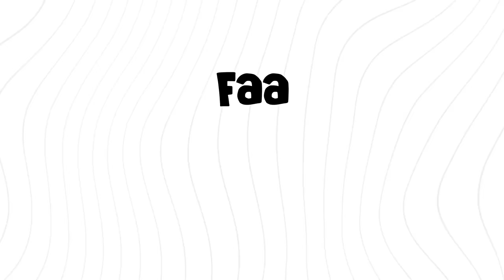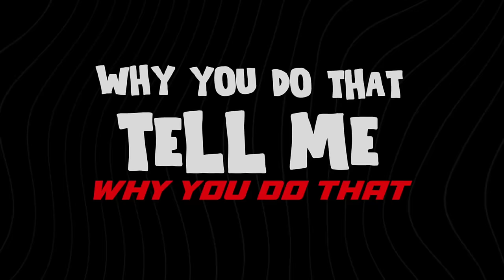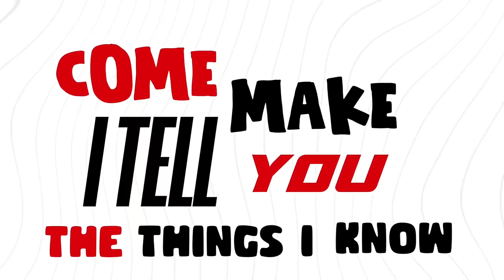Runtown - Things I Know (Official Lyric Video)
"THINGS I KNOW" LYRICS:

Verse 1
Steady trying ,dem ah trying to kill my vibe
I no get time for no fucking parasite
I just want liquor and likkle bit of ice
Money and my peace i never compromise
Me know say talk is cheaper
We no send dem attention seeker
Xxl the gyal dem ah ginger

My baby you for signal me make I know
My baby you for ginger me make I know
I can feel it coming closer ,yeah

Chorus
E be like Congo aso
I stand on ,what I know
Come make i tell you the things I know

Faaji na turn by turn
My baby fine fine fine
Give you my time time time
Oya listen the things I know

It’s the way she move body o
Na the way she Jubadi
Baby softly move body

Verse 2
See the way I’m feeling right now
Issa vibe say no money can buy
And Shoulda been a crime when she whine
Fit kill mankind
Why you do that
Tell me why you do that
You should see the way ,
she Dey do the rumba
Her body Dey maneuver
Kokoko
Wetin she gimme chop ,I don’t know
Know say I pull up when she want want want
Oh no